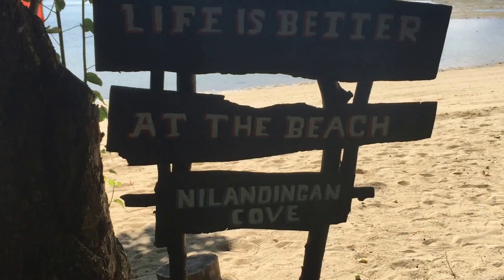[PHILIPPINES] Nilandingan Cove Trip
I was not able to film everything since I did enjoy my time there in the island :)))

This is my first company outing, btw.

Thank you to my Carbon Family! It was nice and crazy trip haha